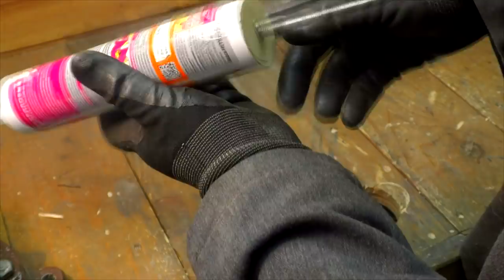За такие самоделки пора вводить налоги ! Гениальная идея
Насадка для дрели, которая реально выручает ! Гениальная идея ! Одна из ЛУЧШИХ самоделок для дрели ! Ты об этом точно не знал ! Полезная самоделка из хлама, которые реально выручают! Самоделки в домашних условиях. Крутая идея своими руками!

Самоделки, классные идеи для самоделок, полезные советы и
 хитрости мастеров, самодельный инструмент и много того
 что сделано своими руками, уже ждет тебя на моем канале!

Мужики привет, меня зовут Семен!!! Я хочу вам представить самоделки своими руками в домашних условиях.